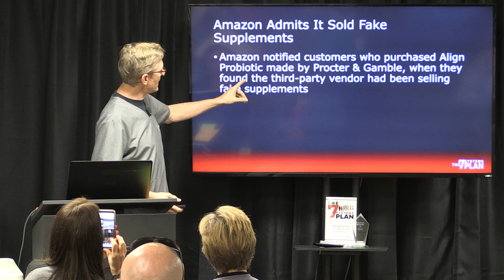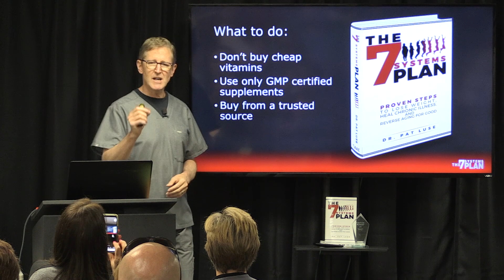Are You Buying Fake Vitamins??! NEW RESEARCH | The 7 Systems Plan | Dr Pat Luse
It's a hard pill to swallow (pun intended) but not all vitamins are created equal. I want you to stop throwing your money away on vitamins that are mostly filled up with things that are not what you pay for. If you're not having success with your supplements you might be buying fake vitamins. I'll show you some new research and what to look for in quality supplements!

➐ PART 7: Why you need to fix your Detox System | What happens when you do!